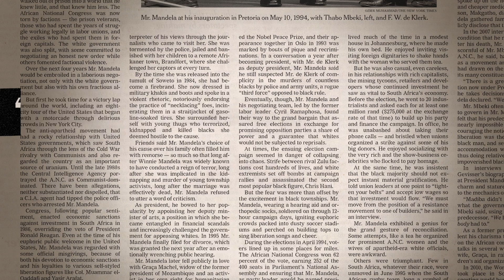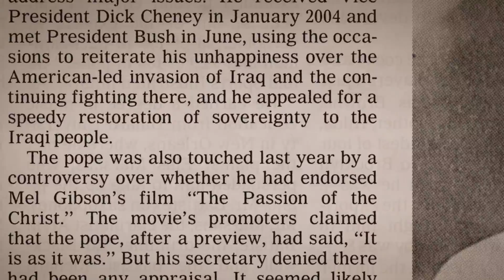Documentário "Obit" será exibido na véspera do Festival Piauí GloboNews de Jornalismo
O filme será exibido no IMS Paulista, em duas sessões, sendo a estreia no dia 30 de novembro, sexta-feira, às 19h, com a presença da escritora Margalit Fox, convidada do Festival.